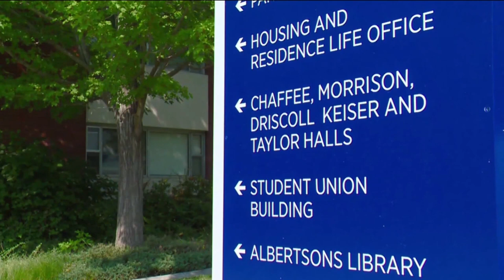Boise State University student enrollment numbers increase from previous year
Boise State University (BSU) is reporting an increase in the number of Idaho students on campus for 2022.

The news comes shortly after BSU announced a 1% increase in total student enrollment from the previous year, and 2% since 2018.

"It's incredible to see more Idahoans choosing to stay at home and attend Boise State University," said Dr. Marlene Tromp, Boise State University president. "We continue the work to ensure that our campus is welcoming for every student and that Idaho's high school graduates know there's a place for them at Boise State."